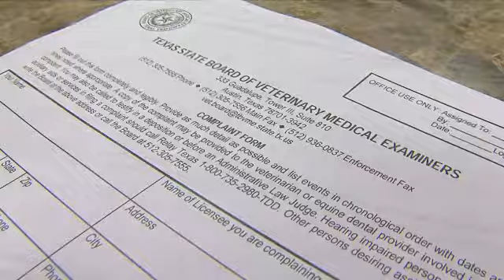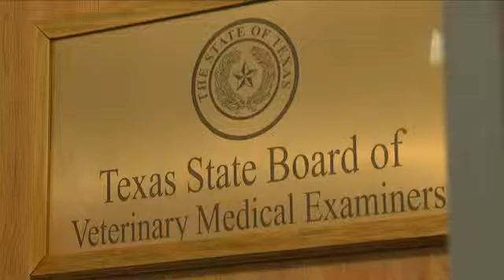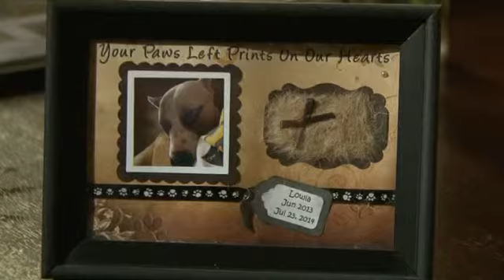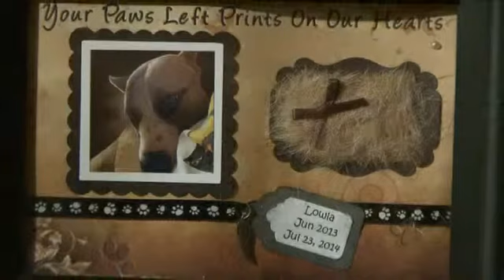Investigation: Does the State Protect Vets, Not Pets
Jenna Clark still remembers when she got their dog Lowla.
"This is when I first got her," Clark said as she pointed to a picture on her kitchen table.  "This is the first day I got her."
There was no doubt about it. Lowla was family.
"She was really sweet," Clark said.  "When we got her the kids just fell in love with her."
Then Lowla got sick.
"She just wouldn't eat anymore," Jenna said. "It just kept getting worse."
Their precious Lowla officially died from complications from Parvo and Jenna had to break the news to her children.
"They didn't take it too well," Jenna said.
Either did Jenna.  As a concerned consumer, she wanted to know how veterinarians are regulated in Texas. So she went to police.
"They said there's nothing they can do they're sorry for my loss and good luck," Jenna said.